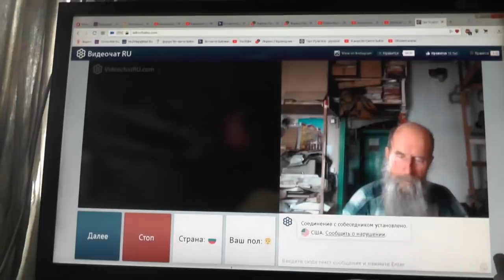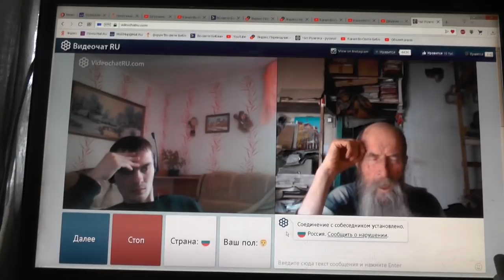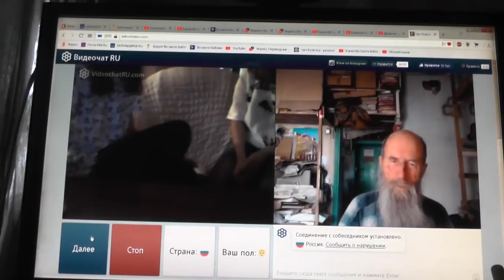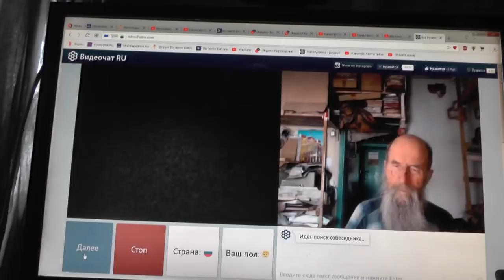№132. Мих. 7:4 Лучший из них, как терн, и …хуже колючей изгороди, Март. 2019